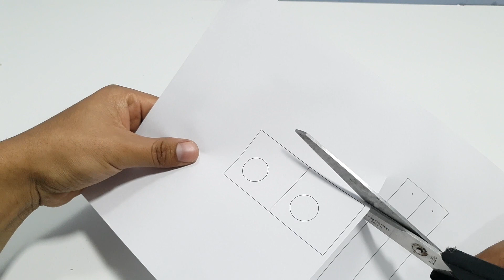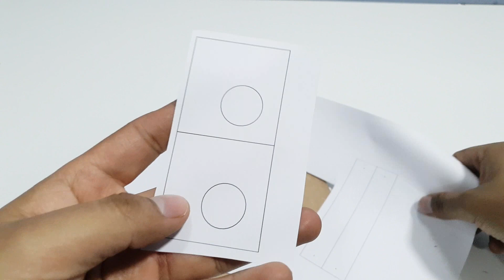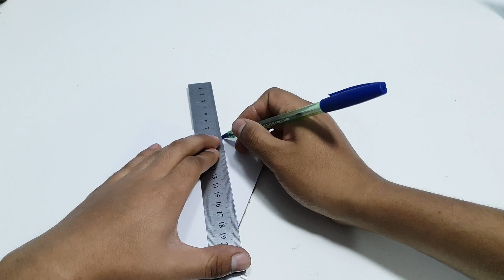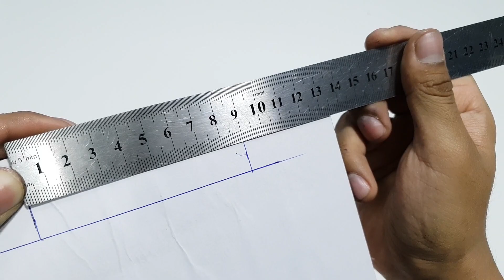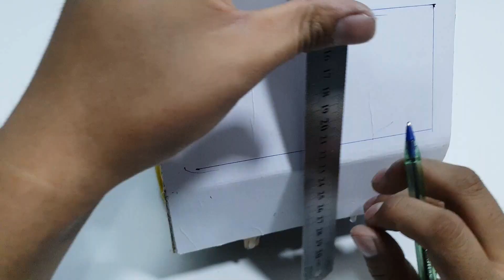Como Hacer una Camioneta de Carga a Control Remoto de Cartón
Hola, hoy construiremos una camioneta de cartón a control remoto . paso a paso y ademas diseñe unas plantillas para que sea mas fácil de hacer, espero que les guste.
MATERIALES
-Carton
-Plantillas
-motorreductores
-Alambres
-Silicona caliente
-Pernos
-Garruchas para ventana corrediza